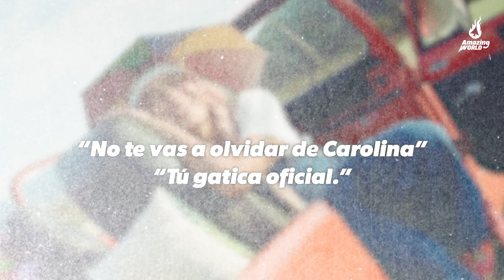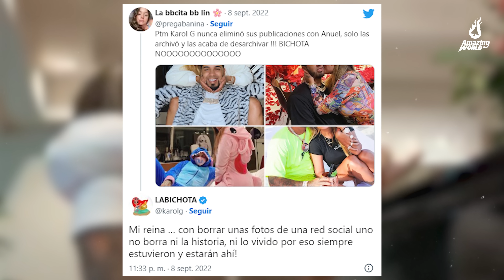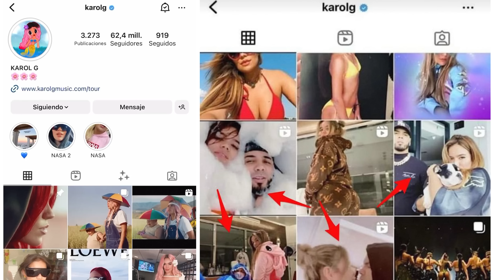Por fin habló: Karol reacciona a la nueva canción de anuel. La Bebecita pone en su lugar al boricua.